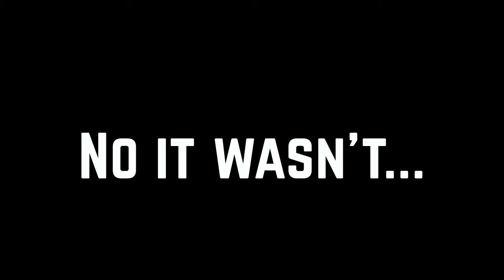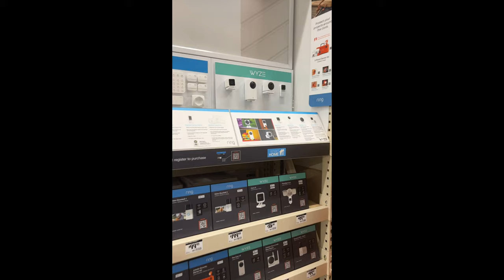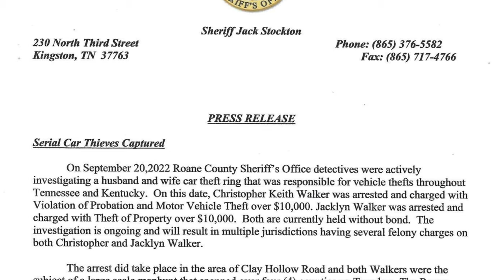Catching The THIEF That Stole My Car Hauler!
The Mizer Brothers ain't takin' no shorts or no losses! If you try to steal our stuff we will put you in jail! This DODGE RAM GUY regrets coming for the RAS HAULER!

Check out all of our builds below!

We post behind the scenes videos and photos on Facebook & Instagram

*Do not attempt anything you see in my videos. Do not try any of this at home. Do not try any of this when not at home. Don't do drugs. No animals were harmed making this content. Jesus Saves!

Auto Vlog - Mitchell Watts - Town and Country TV - Hoovies Garage - TJ Hunt - Street Speed 717 - Streetspeed717 -Emilia Hartford - ItsJustA6 - TFL Offroad - TFL Truck - carwow

Catching the DODGE GUY That Stole My Car Hauler!